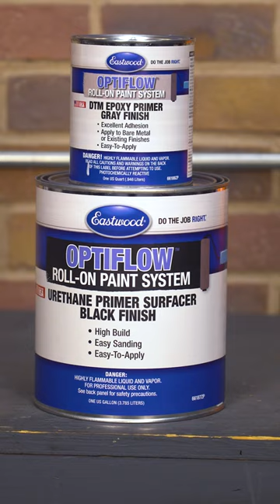Rolling on Primer? Does it work?